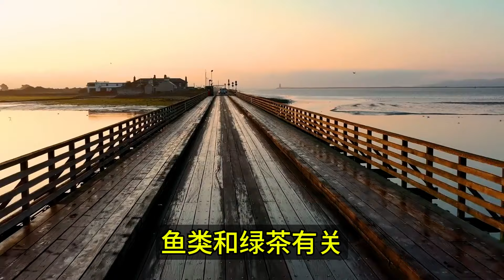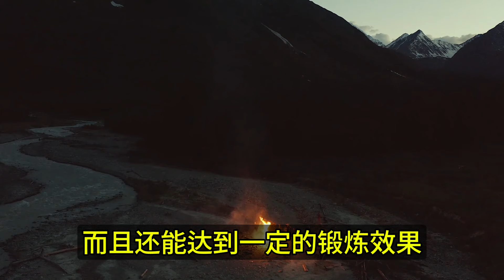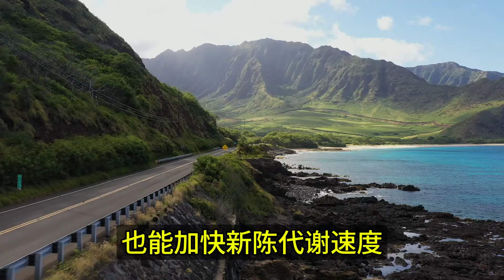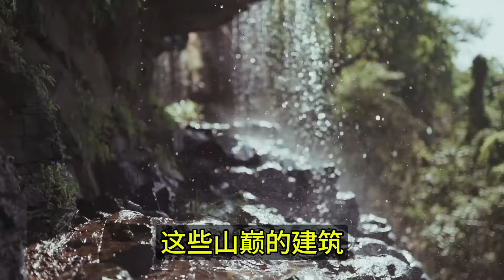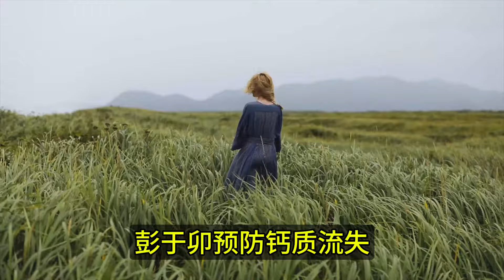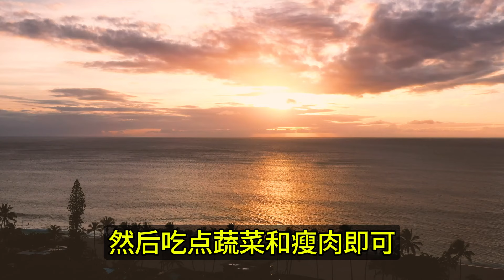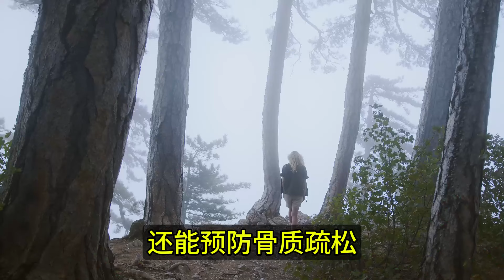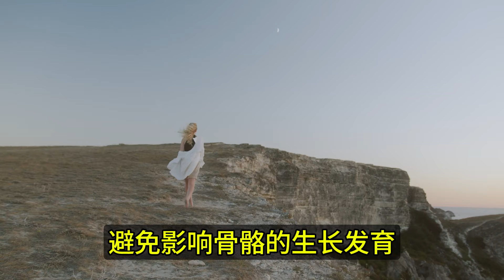美國科學家公佈了世界上持續時間最長的運動排名。這比跑步和步行更好！如果您每天投入三十分鐘，您將繼續活得更久。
點擊喜歡並訂閱以獲取更多更新